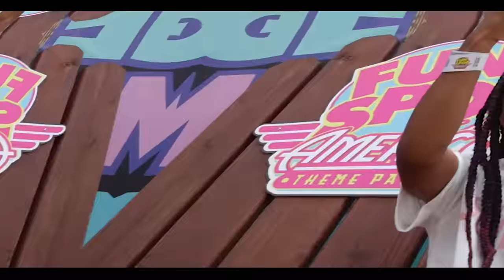"TURN UP THE SUMMER" Lani Love x Grey Skye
SUMMER ANTHEM !!

Lani Love & Grey Skye With ANOTHER ONE !!! LETS GOOO!!!